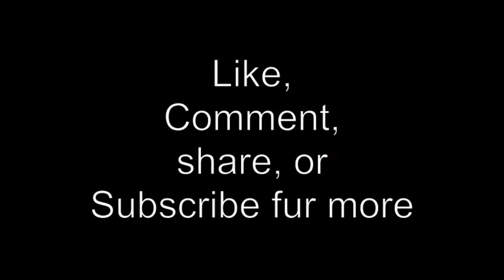TFF 2018 - Fursuit Shenanigans Part 1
Raw funny footages from Texas Furry Fiesta.
Met up with This cutest fella named Sherbert aka RedHotYamada.
He is also a youtuber so check out his channel.